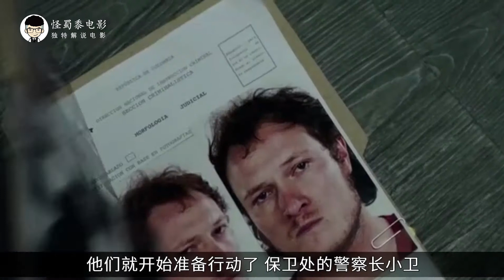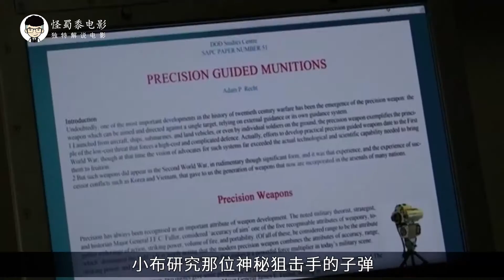【怪蜀黍】重型狙击威力果然巨大，子弹比手掌还大，一颗就能击碎一辆面包车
《狙击精英:巅峰对决》是克劳迪奥·法导演，汤姆·伯兰吉尔、查德·迈克尔·柯林斯等主演的惊悚片。影片讲述了哥伦比亚毒枭杰西·莫拉莱斯暗中雇佣了一个职业狙击手约翰·萨姆森(乔·兰多 Joe Lando 饰)消灭所有的威胁，几乎垄断了整个毒品市场。在情况愈发危急之时，美国缉毒局追捕莫拉莱斯。